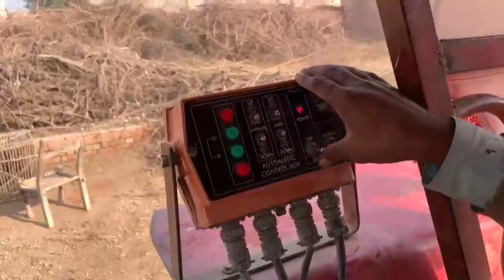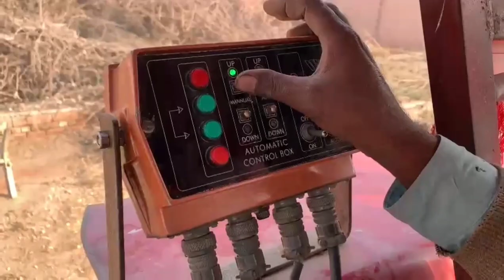How to control Lazer Harrow( کراہ) and its benefits (فائدے)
this video is about agriculture and agricultural machine